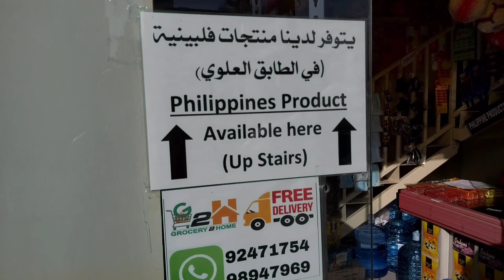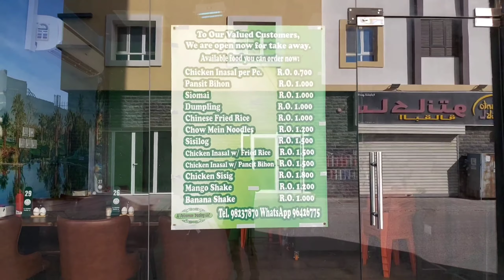Day 8 of Walking After 21 Days of Severe CoVid Quarantine | 14 Days Challenge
My walking exercise after having a Severe CoVid. I didnt go to hospital, I just quarantined my self at home for almost a month. I've suffered all the symptoms especially having a difficulty in breathing. Thats why I need to do some walking exercise after quarantine, for my lungs will back to normal. And thanks God, I survived. 🙏 CoVid is serious, so take care everyone...